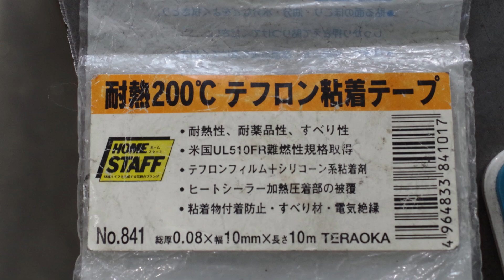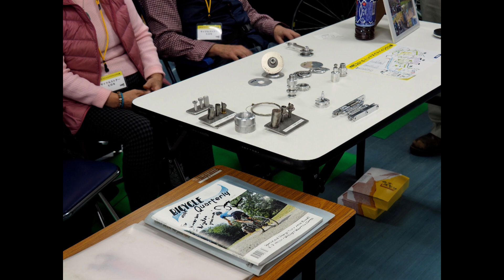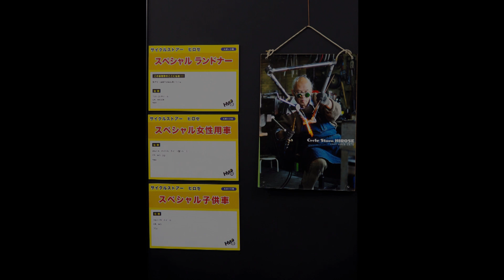（字幕）改めて「自転車ビルダー」廣瀬さんを振り返る / Looking back on a "bicycle builder" named Hirose-san.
廣瀬さんが亡くなられてひと月が経ちました。
今回は2015年に製作された「Tさんオーダーのランドナー」を中心に、自らを「フレームビルダー」では無く「自転車ビルダー」と称していた廣瀬さんとは、はたしてどういう職人だったのか…。改めて私なりに振り返ってみました。

なお、私は、ほぼ他のビルダーさんを存じ上げません。ですから、今回の内容も所謂ビルダーの一般論では無く、あくまでも廣瀬さんという一人のビルダーに関する私見です。

また、オーダーに際し、廣瀬さんは常に注文主と一対一、「二人だけの関係」を大切にされていました。相手を見て、相手の常識に合わせ、使う言葉や引用する例を変え、廣瀬さんなりに「工作の理由や意味」を伝えようと努めていました。
ですから、私とは異なる見識、見解、逸話を持たれる方もいらっしゃることでしょう。
是非、ご自身のメディアやSNS等で独自の廣瀬さん像を開陳され、リンク等で共有頂ければと存じます。

A month has passed since Mr. Hirose passed away.
Mr, Hirose called himself a "bicycle builder" rather than a "frame builder". In this article, I'd like to look back on what kind of craftsman Hirose was by looking at 2015 made custom randonneur and other bikes.

I don't know almost any other builders. This article is not about the builder in general, but my personal impressions of Hirose-san as a builder.
Some of you may have different impressions of Hirose-san. I hope you will spread your own image of Mr. Hirose through your own media and SNS.

Please convert Japanese subtitles into your own language using YouTube's translation function.
To translate your video :
 1. Click on the “Settings” icon, select “Subtitles/CC,” and then click “Auto Translate.” A list of languages you can translate into will be displayed. Select the language.
2. The subtitles have automatically been translated into your language.

「C.S.HIROSE博物館」とは、インターネット上にのみ存在する架空の博物館です。 サイクリングを楽しむ人達の為に、オーダーメイドの自転車を作り続けてこられたサイクルストア・ヒロセの自転車ビルダー、（故）廣瀬秀敬さんの技法、オリジナルの道具、オーダーメイド車、自転車理論等をご紹介しています。

 "C.S.HIROSE Museum" is a fictional museum that exists only on the Internet. Introducing Mr.Hirose's works. Mr.Hirose was a bicycle builder who kept making custom-made bicycles for half century. He is a craftsman who has explored the theory of bicycle production by himself and has excellent original tools and theories. He continued to build bicycles until the end, and he sadly passed away in August of 2020.

このチャンネルは、ヒロセ車のオーナーでもあるTatsuro Inagakiが一人きりで取材、製作、更新しています。あくまで個人の自発的なチャンネルであり、廣瀬さんから許可とご協力を頂いていますが、お店が広報目的で製作しているわけではありません。製作費なども頂いておりません。ですから、実店舗への質問、メッセージは、直接お店の方までお願いします。

This channel is covered, filmed, edited and updated solely by Tatsuro Inagaki, who is one of Hirose's customers. For several years until March 2020, Tatsuro has been an assistant in addition to interviewing.
Anyway this is a voluntary channel of the individual, and is not produced by the store for publicity purposes. Tatsuro have permission and cooperation from Hirose, but  have not received any production costs. It depends only on the number of views.
Again, Mr. Hirose is not directly involved in this channel. So please send any questions or messages to Hirose directly to the shop.
Mr.Hirose wants as many viewers as possible to know the bicycle he makes and the philosophy he believes in. Hirose also cares about the number of views on this channel.

一台一台、オーナーの希望に寄り添い、様々な工夫をこらして作られる多種多彩なオーダーメイド車やオリジナルの道具の静止画、写真を整理したHP「C.S.HIROSE博物館」は下記のURLから。

The HP address where the still images were organized is as follows. There are a wide variety of custom-made vehicles and original tools that can be made with various ideas to meet the owner's wishes.

Video updates and notifications are also posted on the producer's personal Twitter.